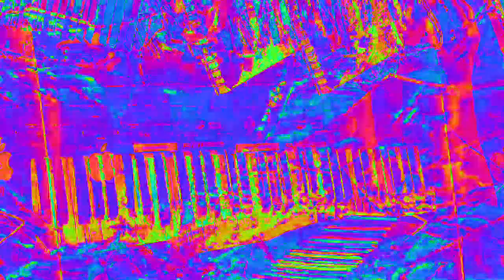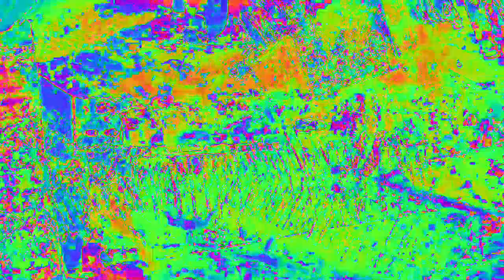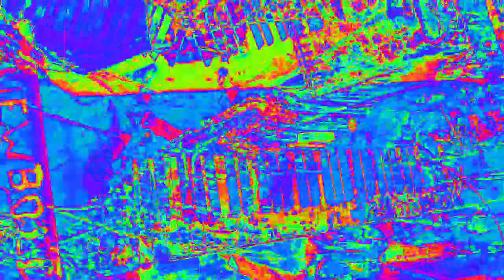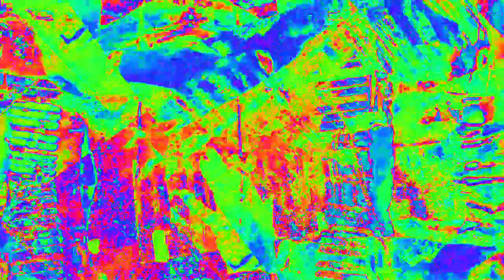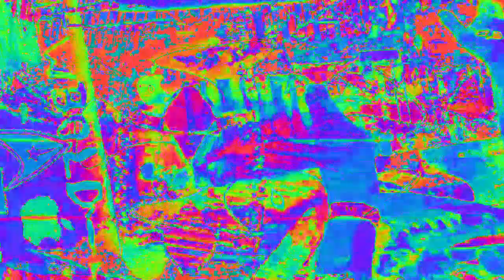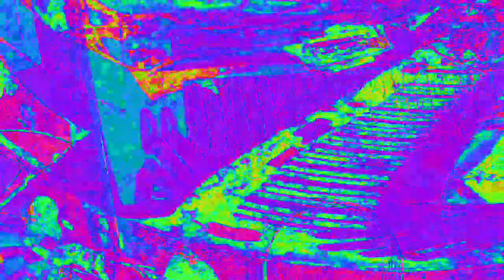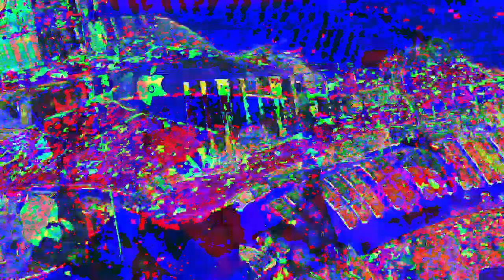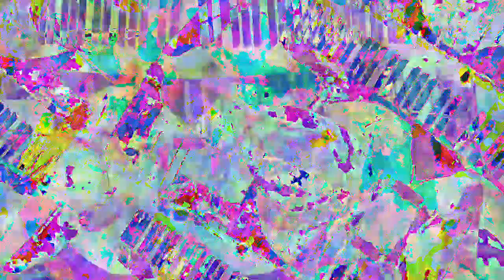Movie 23 02 07 10h35m44s 33:33 video mixes with new audio levels changing parameter settings